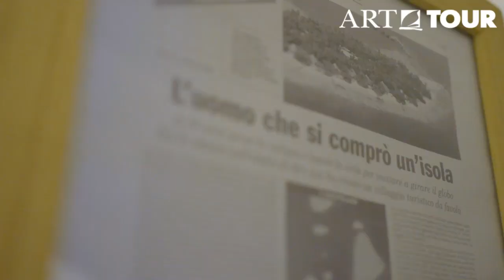Nika Island Resort Spa